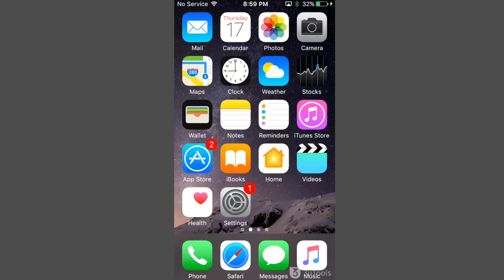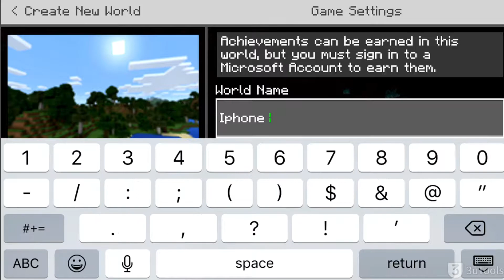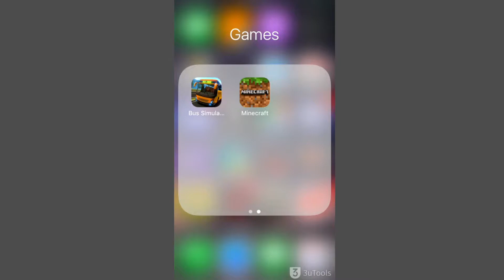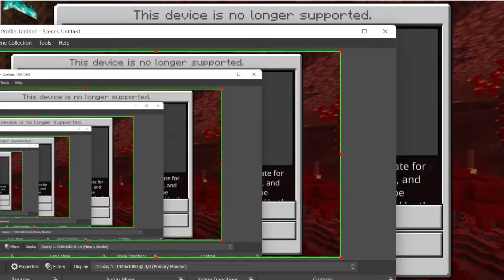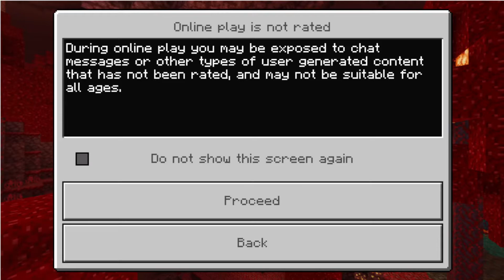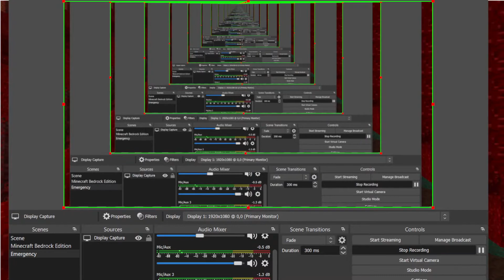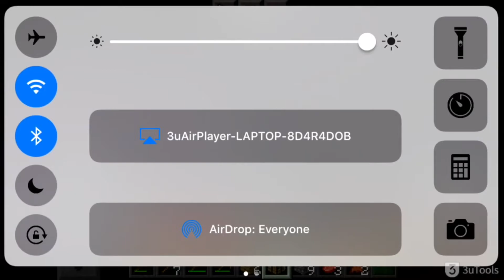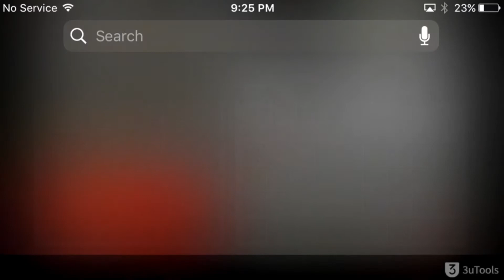Minecraft on the iPhone 5 in 2022